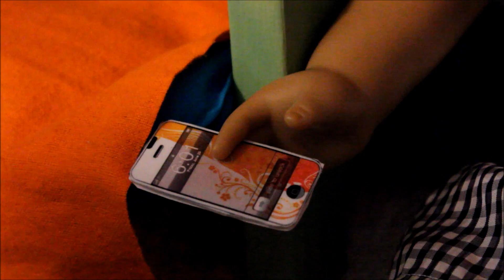One by One [Part 2]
Sabrina takes a walk with her dog Chip out in the forest. Chip gets lost but Sabrina finds him. Chip won't stop barking & Sabrina turns around & sees this mysterious house. Curious her she decides she should knock. Something is watching her. She starts walking away & trips. She can't get up. Something is hurting her. She is choking. Chip then comes charging toward the "something". Chip saves Sabrina. Sabrina calls Abby & tells her about it. Abby doesn't buy it. The phone call is disconnected. But both Abby & Sabrina both have full cell phone connection. Sabrina finds it strange.